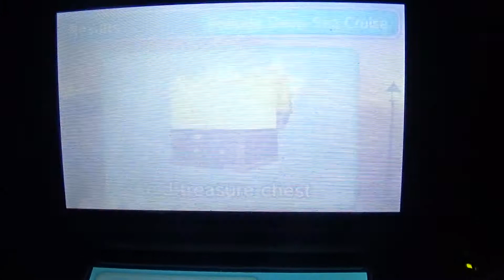Shiny Treasure Chest find (Ultimate Angler)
Gavin got one of these the other day but he didn't snap a pic so I never got to see it.  I tried googling a pic of it but couldn't find one anywhere...and after 1,711 catches and hundreds of Old Chests and Sturdy Chests I finally landed a Shiny chest.